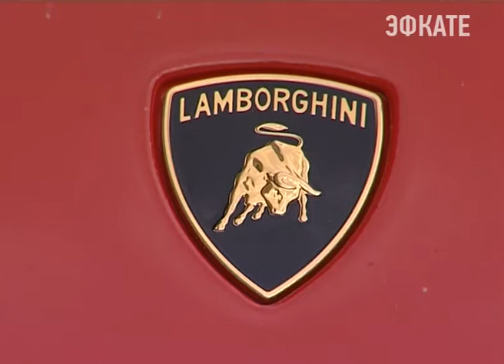10 этап Max Power Cars прошёл в Сочи Новости Сочи Эфкате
Более 70 автолюбителей из разных регионов России приняли участие в первом в этом сезоне этапе чемпионата по Time Attack. Напряжённая борьба за звание самого быстрого гонщика состоялась на уникальной трассе Сочи Автодрома.
Сочи. Новости.
Телеканал Эфкате.